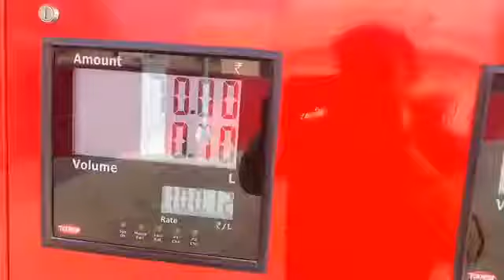पेट्रोल-डीजल के दाम बढ़ने पर एक व्यक्ति ने की मोदी की मिमिक्री देश भर में वायरल।